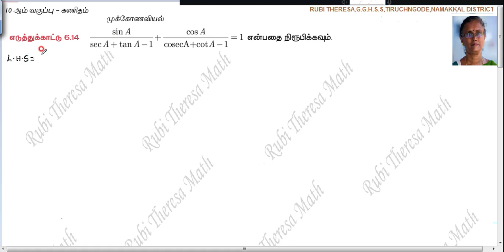TN Samacheer Kalvi 10th Maths _ Trigonometry _ EXAMPLE 6.14